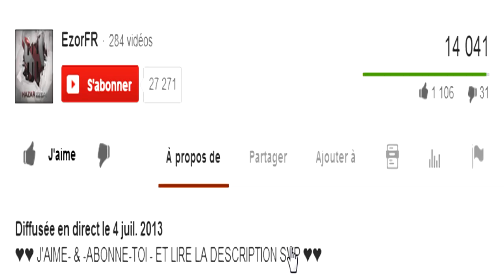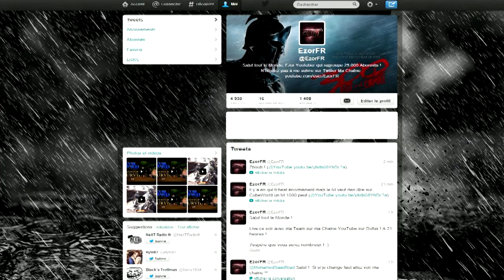[Tuerie en Kolizéum Ep1] Zobal, Eni et Feca !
Salut tout le monde ! On se retrouve aujourd'hui pour une tuere en Kolizéum avec mes 3 personnnages.

Crédits :

Ankama Games

Ankama Images